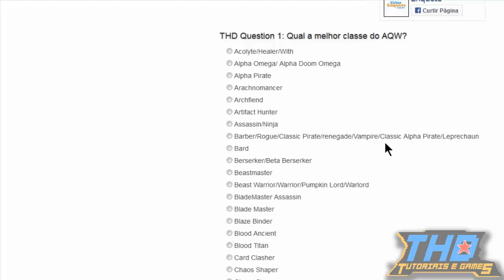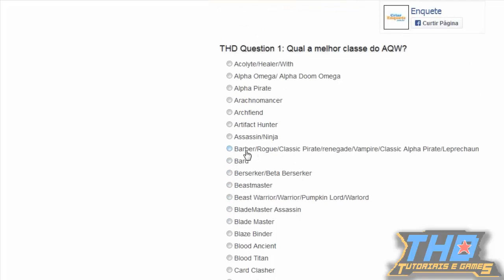▅▆▇Formando Sets▇▆▅ Set Branco (Celestial Champion Knight)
CONQUISTA ALCANÇADA! “LEU A DESCRIÇÃO”
mais videos, e comentem caso houver alguma duvida, responderei assim quer ver sua pergunta!

↓↓↓FONTES↓↓↓
➨AQW WIKI
↓↓↓LINKS↓↓↓
➨SKYPE
» ΩFrankleYΩ
➨Adventure Quest World (AQW)
➨COMBINAÇÃO DE COR 1
» Hair Color
» Eye Color: 0A9CD0
» Base Color: CCCCCC
» Trim Color: 067EAA
» Accessory Color: 6D6B75

➨COMBINAÇÃO DE COR 2
» Hair Color
» Eye Color: 0A9CD0
» Base Color: CCCCCC
» Trim Color
» Accessory Color
➨CHAR PAGES
↓↓↓MÚSICAS UTILIZADAS NO VIDEO↓↓↓
●  Musica de Fundo 1: Rayman Raving Rabbids Soundtrack: Bunnies are fantastic dancers
●  Musica de Fundo 2: Yu Gi Oh! Power Of Chaos Kaiba The Revenge: Card List Theme
↓↓↓PROGRAMAS USADOS PARA EDIÇÃO DO VIDEO↓↓↓
● Camtasia Studio
➨GRAVADOR DE VIDEO
● Action!
➨PROGRAMA USADO PARA CRIAÇÃO DA INTRO
● Sony Vegas Pro 11
● Adobe Flash Profissional CS6
➨PROGRAMA USADO PARA CRIAÇÃO DO ENCERRAMENTO
● Sony Vegas Pro 13
● Photoshop CS6
● Camtasia Studio